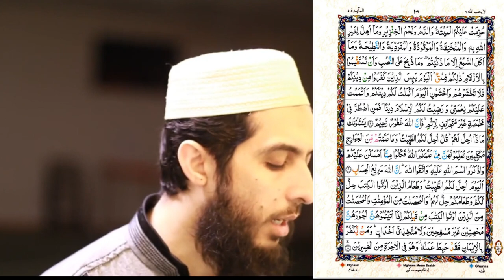077) Al Maidah Ayat 1 to 5 (Juz 6) Recitation Copyright Free Quran Tilawat Hafiz Nauman Akbar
👇 Reciter ( القارئ ) 👇
Hafiz Nauman Akbar

👇English Translation { Quran : Chapter 5 : verse 1 to 5 }  👇
 O you who have believed, fulfill [all] contracts. Lawful for you are the animals of grazing livestock except for that which is recited to you [in this Qur'an] - hunting not being permitted while you are in the state of ihram. Indeed, Allah ordains what He intends. (1) O you who have believed, do not violate the rites of Allah or [the sanctity of] the sacred month or [neglect the marking of] the sacrificial animals and garlanding [them] or [violate the safety of] those coming to the Sacred House seeking bounty from their Lord and [His] approval. But when you come out of ihram, then [you may] hunt. And do not let the hatred of a people for having obstructed you from al-Masjid al-Haram lead you to transgress. And cooperate in righteousness and piety, but do not cooperate in sin and aggression. And fear Allah; indeed, Allah is severe in penalty. (2) Prohibited to you are dead animals, blood, the flesh of swine, and that which has been dedicated to other than Allah, and [those animals] killed by strangling or by a violent blow or by a head-long fall or by the goring of horns, and those from which a wild animal has eaten, except what you [are able to] slaughter [before its death], and those which are sacrificed on stone altars, and [prohibited is] that you seek decision through divining arrows. That is grave disobedience. This day those who disbelieve have despaired of [defeating] your religion; so fear them not, but fear Me. This day I have perfected for you your religion and completed My favor upon you and have approved for you Islam as religion. But whoever is forced by severe hunger with no inclination to sin - then indeed, Allah is Forgiving and Merciful. (3) They ask you, [O Muhammad], what has been made lawful for them. Say, "Lawful for you are [all] good foods and [game caught by] what you have trained of hunting animals which you train as Allah has taught you. So eat of what they catch for you, and mention the name of Allah upon it, and fear Allah." Indeed, Allah is swift in account. (4) This day [all] good foods have been made lawful, and the food of those who were given the Scripture is lawful for you and your food is lawful for them. And [lawful in marriage are] chaste women from among the believers and chaste women from among those who were given the Scripture before you, when you have given them their due compensation, desiring chastity, not unlawful sexual intercourse or taking [secret] lovers. And whoever denies the faith - his work has become worthless, and he, in the Hereafter, will be among the losers. (5) { Quran : Chapter 5 : verse 1 to 5 }